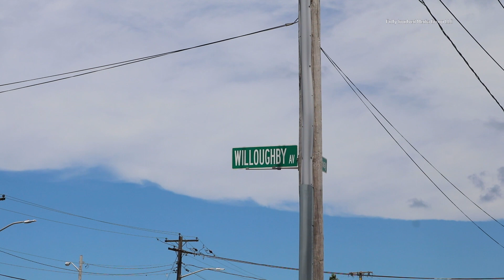Car Overturns After Being Struck in Hicksville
A dramatic car accident took place in the intersection of Willoughby Avenue and N. Broadway earlier Tuesday afternoon in Hicksville, New York. The accident was reported around 11:30am. When police and fire officials arrived on the scene, they discovered one vehicle that was overturned on its side.